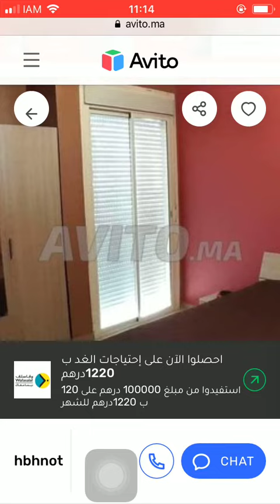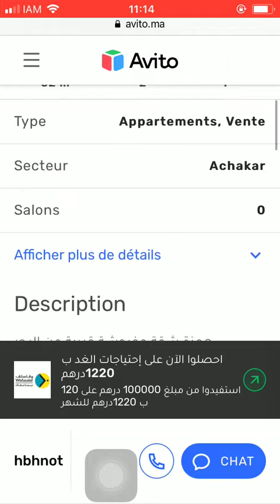House for sale Tanger #922, Huis te koop Tanger, Maison à vendre